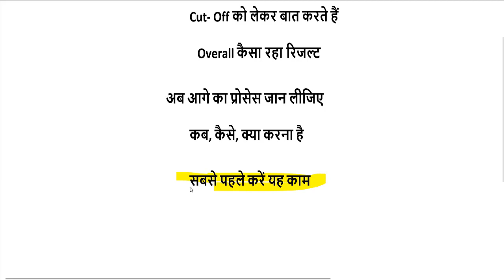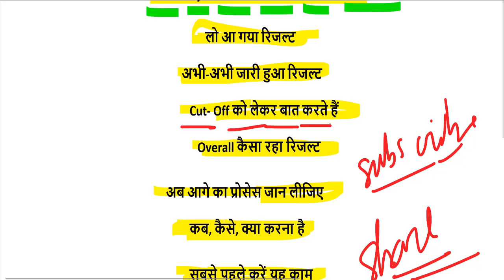up btc online form Admission/up deled 2019 online counselling Result, FEES, SEATS,CUTOFF,Merit Rank